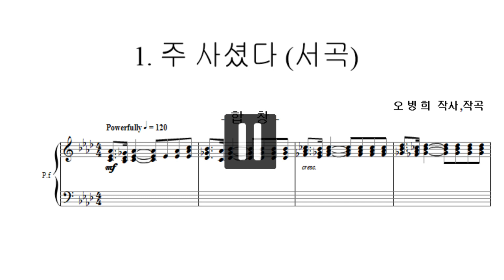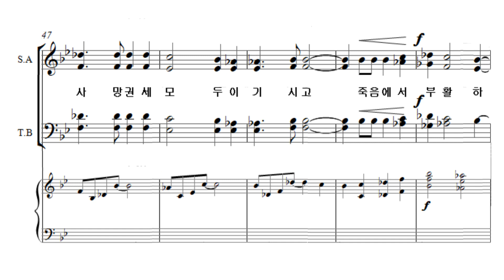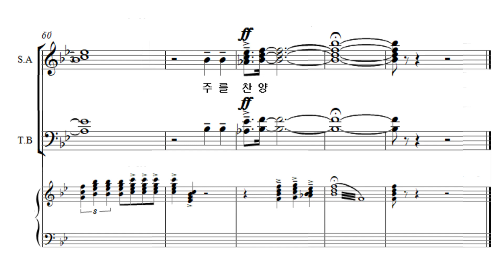주 사셨다-서곡(합창)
※ 서울 코러스센터 ※

-부활(부활절 뮤지컬 칸타타,작곡 오병희)